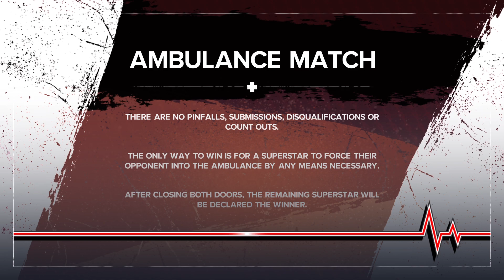WWE 2K24 | GHOST RIDER VS SPAWN